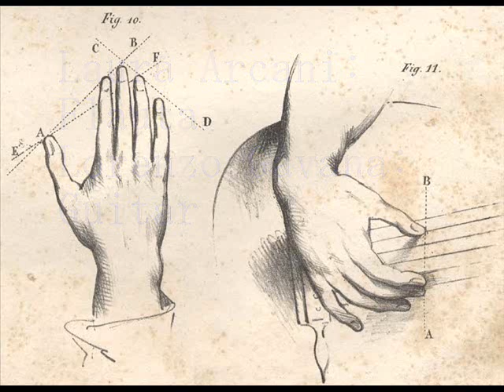Romance: Fernando Sor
Laura Arcari/ Lorenzo Gavana.